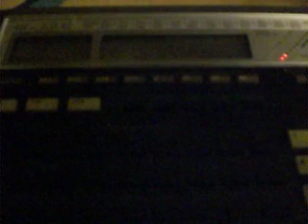RUV Rikisutvarpid Iceland, 189 kHz Long Wave, 10/12/2013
Received in UK, @ approx 0140 hrs BST using a Sony ICF-2010 (aka Sony ICF-2001D). Some good conditions led to a nice signal. Also the Sony ICF-2010 is an excellent radio for Long Wave, which I recommend if you like DXing this part of the band.